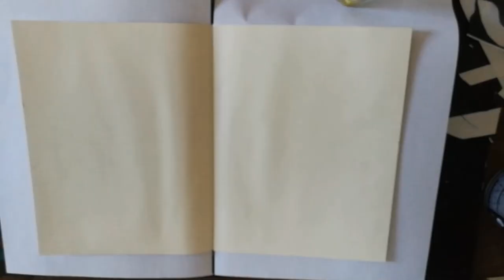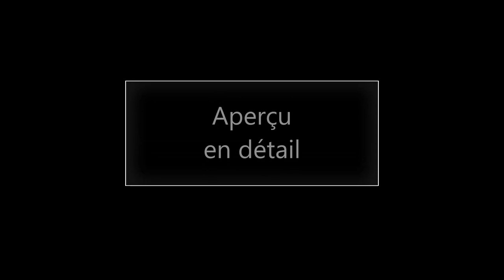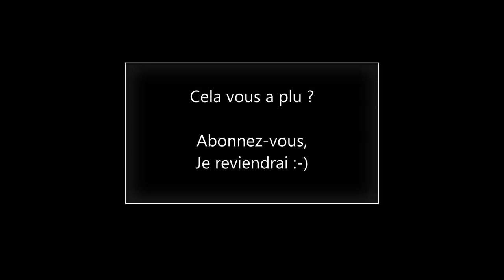Tutoriel ART JOURNAL #009 Noir et blanc You Decide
Bonjour, Bonjour,

Voici ma participation au défi Noir et Blanc d'Avril, de la page FB: Scrap et récréations avec Paula.
Et bah pour le coup, ce n'est pas un thème facile du tout, mais je suis plutôt contente du résultat :)
Du noir, et du blanc, pas de nuances de gris ou autre pour m'aider.

Et vous, cela vous a plu ?